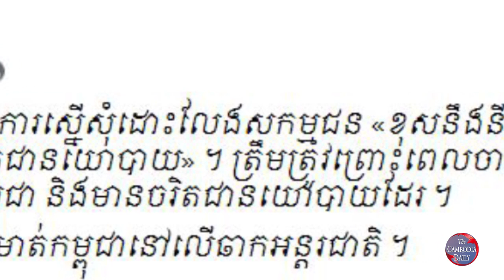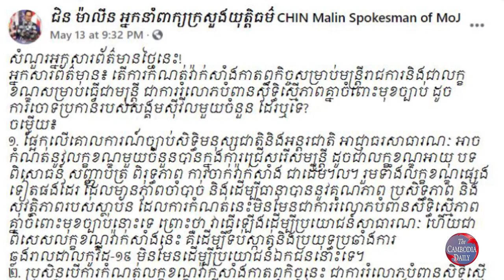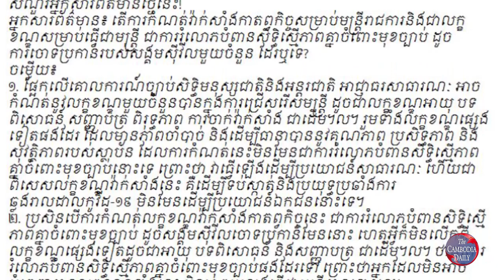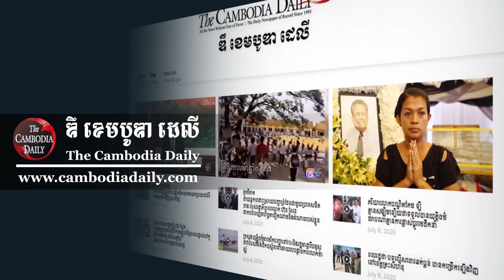អ្នកតស៊ូ​មតិ៖ ការ​ចាប់ខ្លួន​អ្នក​តវ៉ា​នៅ​កម្ពុជា គឺ​តាម​ចរិត​នយោបាយ​របស់​រដ្ឋាភិបាល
បញ្ញវន្ត​ខ្មែរ​នៅ​ក្រៅ​ស្រុក ប្រតិកម្ម​ថា សមត្ថកិច្ច​របស់​រដ្ឋាភិបាល​ក្រុងភ្នំពេញ ចាប់ខ្លួន​អ្នក​តវ៉ា ឬ​អ្នក​សម្ដែង​មតិ​នានា តែង​ធ្វើឡើង​តាម​អំពើ​ចិត្ត ដោយ​ខុស​នឹង​នីតិវិធី​ច្បាប់ រដ្ឋធម្មនុញ្ញ​កម្ពុជា និង​មាន​ចរិត​ជា​នយោបាយ​ជាប្រចាំ​។